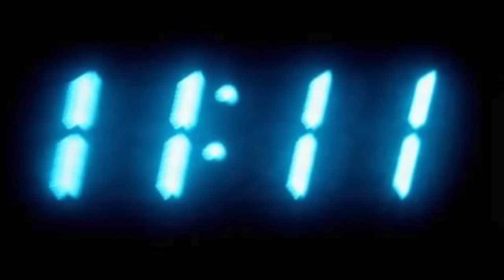11:11 What is the Meaning of 11:11 And Why Do I Keep Seeing 11:11? - Teal Swan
Teal Swan explains 11:11 and the meaning of master and angel number 1111 has to do with spiritual awakening, awareness and waking up to the reality that we are all connected in this universe. 11:11 is a signpost and a reminder that we live in a world of synchronicities rather than coincidences.

If you are in a crisis or if you or any other person may be feeling suicidal or in danger, the following resources can provide you with immediate help:

👉 Follow Teal Swan:
╰ / tealswanofficial
╰ / tealswanofficial